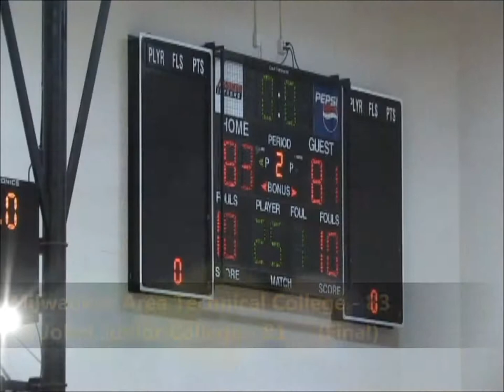Men's Basketball VS Joliet Junior College Game Highlights (01/27/16)